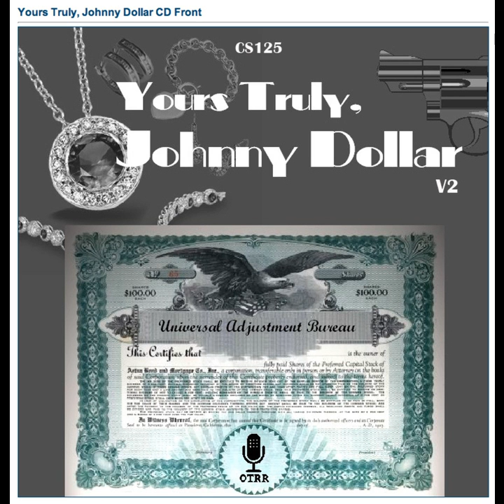Yours Truly, Johnny Dollar - 540706 222 The Jan Brueghel Matter (The Flowering Judas Matter) [AFRTS]